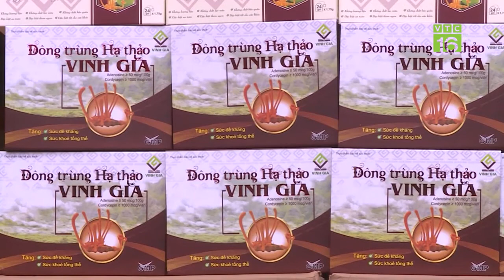DƯỢC PHẨM VINH GIA ỦNG HỘ 1 TỶ ĐỒNG CHO VÙNG TÂM DỊCH COVID-19 (BẮC GIANG - BẮC NINH)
Trong cuộc chiến chống dịch Covid-19 những hình ảnh lực lượng y tế tuyến đầu miệt mài làm việc ngày đêm, không ngại gian khó khiến nhiều người xúc động. Mới đây, dược phẩm Vinh Gia đã hộ 1 tỷ đồng quy bằng hiện vật cho lực lượng tuyến chống dịch ở 2 tỉnh Bắc Giang và Bắc Ninh.